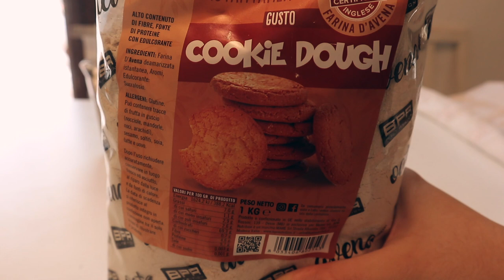✰ HEALTHY breakfast recipes | le mie colazioni sane preferite ✰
OPEN ME ⤸

:) 16
where do you live?
:) in Rome
editing software?
:) Final Cut Pro X
camera?